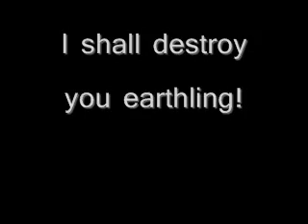Alien vs Lego Man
A Lego man fights a alien!